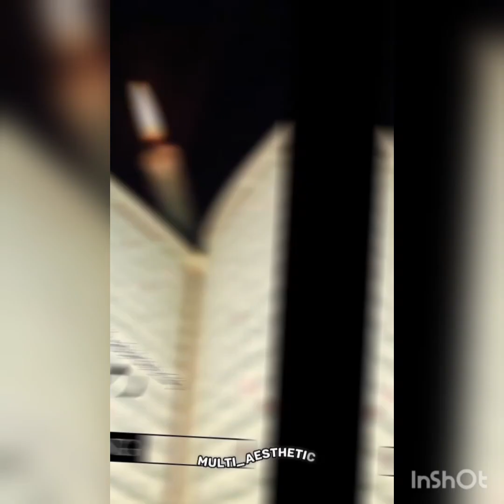mutton stew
500 mutton 5 piyaz 8 Hari mirch 6 sabot lal mirch 1 banch lehsun ka 1 inch adrak ka saboot khade garam masala oil